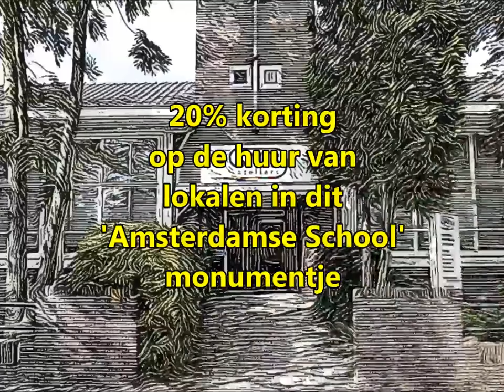SAKB Kunstlokaal Promotie Vrienden 2019